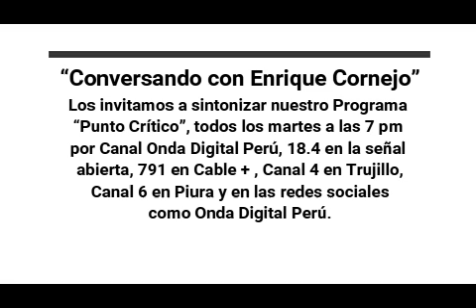¿Es la educación en el Perú un problema de presupuesto público?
Este video destaca una opinión reveladora con el Dr. Enrique Cornejo, un destacado economista, catedrático y exfuncionario del gobierno, quien ofrece una mirada crítica y constructiva sobre los desafíos multifacéticos que enfrenta Perú. Con su profundo conocimiento y experiencia, el Dr. Cornejo desgrana la crisis institucional y de valores en el país, aportando un análisis enriquecedor desde perspectivas política, técnica y académica

Enrique Cornejo